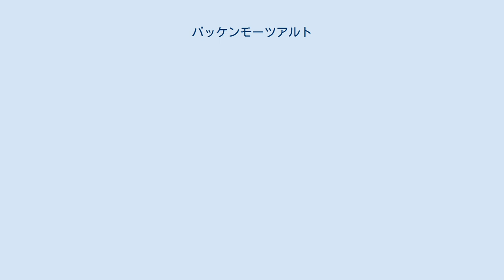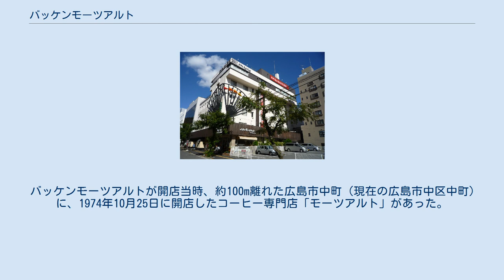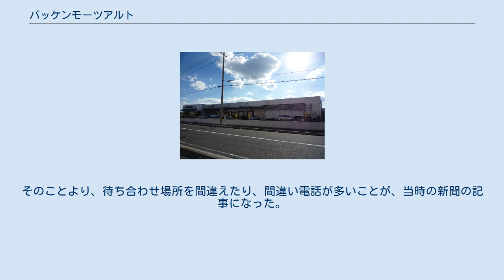バッケンモーツアルト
バッケンモーツアルト中央通り本店 バッケンモーツアルト本社 バッケンモーツアルトは、広島県廿日市市にある菓子製造販売及び喫茶店を運営する会社の商号である。
会社名は株式会社モーツアルトである。
 1974年10月10日に、広島市袋町（現在の広島市中区袋町）に開店した、ドイツ菓子を扱う喫茶店「バッケンモーツァルト」（「ァ」は小文字）が始まりになる。
 命名の理由は、ウィーンにある同名のカフェテラスの名前を取って付けられた。
開店当初は、手製チーズケーキとコーヒーを名物商品にしていた。
 その後、1977年6月に会社組織を設立。
その時を創業にしている。
 長らく、中央通り本店を本社兼本店にしていたが、2006年4月に廿日市市に本社工場を移転時に本社を移した。
 創業時から扱っているドイツ菓子の他、ケーキ・チーズケーキ・クッキー・デザートなど洋菓子を主力にしている。
近年は生もみじ饅頭など和菓子の取り扱いも始めている。
 モンドセレクションにも、選ばれている菓子もある。
 広島市内の35店を初め広島県内に64店。
広島県外にも山口県に10店、島根県に1店、岡山県に2店出店している。
 また、広島教育会館ホテルチューリッヒ東方2001も運営している。
 詳細はショップ案内を参照。
 バッケンモーツアルトが開店当時、約100m離れた広島市中町（現在の広島市中区中町）に、1974年10月25日に開店したコーヒー専門店「モーツアルト」があった。
そのことより、待ち合わせ場所を間違えたり、間違い電話が多いことが、当時の新聞の記事になった。